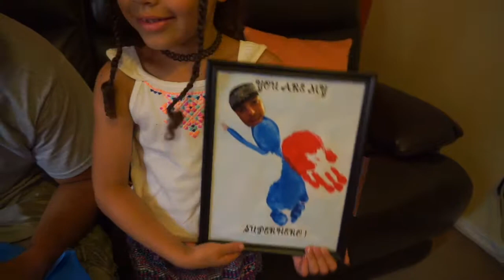Fathers Day and Some Fun in The Sun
Much love !